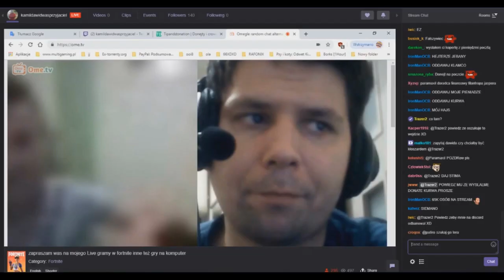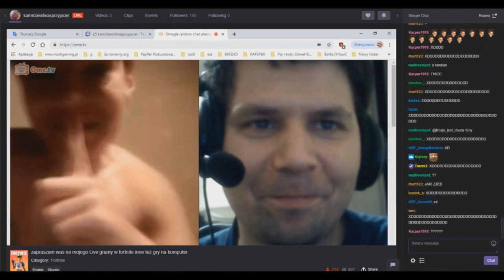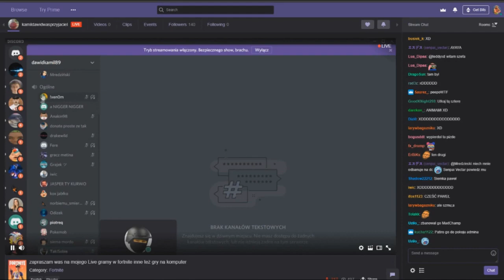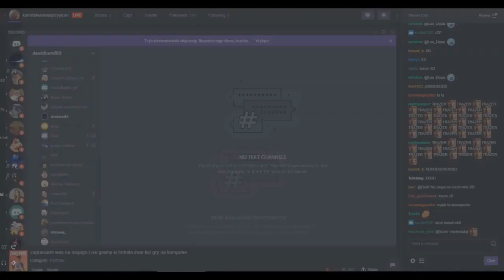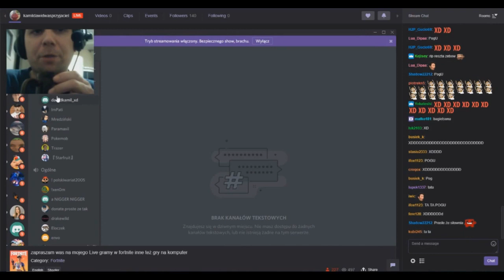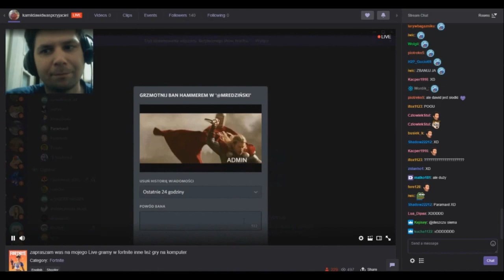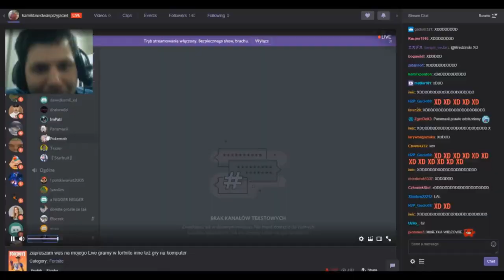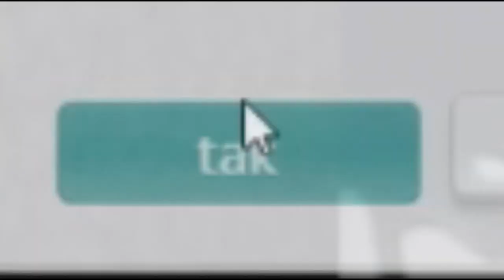|Dawid Jasper omegle *funny momments*murzyn,przeciwnik do fame mma |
🔴ＭＵＺＹＫＡ :  Wkrótcę uzupełnię
🔴ＴＸＴ - txt candrev red txt
🔴ＩＰ:  Dragon-Survival.eu

 ▶ Tagi dla wyświetleń:
minecraft serwer server 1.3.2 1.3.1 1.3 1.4 dedykowany dedyk polski hamachi non premium non-premium freebuild ffa survival hardcore survivalgames games igrzyska śmierci smierci hunger game gra gry diaxy kilof skkf madzia madzik89 ctsg rockalone2k kwadratowamasakra masakra kwadratowa przygoda przygody z minecraft alpha beta gama nudy zal .pl husuek solo husiek misterce pspmagister pablo studio mandzio xmandzio poradnik jak zrobic serwer dzwignie workbencha pierwsze korki kroki dedykowywany bezchamahi bez chamahi youtube polski pingwin polskipingwin minecraftblow top jjayjoker minecraftbremu bremu rekord tnt creeper boom kilof gilof hamaczi pl CTSG most popular one in the world pies dog english only pro infinity ferrari formula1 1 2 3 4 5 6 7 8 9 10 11 a b c d e fg h i j k m n o p r s t u w x y z spam bot metin2 sura szaman wojownik woj polska polacy szaman surka wojowniczka ninja naruto przerobka piosenka dyrt dirt mc.skkf.net dyrt-husiek.pl blow.craftbox.pl hard easy medium nightmare buraczekcebulaczek buracz
minecraft sezon 3 #1 let's play minecraft let's play minecraft sezon 3 #1 Minecraft na obcasach Minecraft serwer 1.7.2 FreeBuilid Minecraft serwer 1.6.2 Survival Minecraft serwer 1.7.2 Hardkore Minecraft serwer NoPremium Survival Games 20 30 slotów Creative Minecraft sp Minecraft ciekawe pomysly How to Make a Minecraft 1.7.2 Server Sport Borussia Dortmund vs Real Madryt 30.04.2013 Darmowy Serwer Minecraft 1.7.2 [NoHamachi][NoPremium] SERWER MINECRAFT 1.7.4 NO PREMIUM NO HAMACHI SURVIVAL/IGRZYSKA SMIERCI Najlepszy Serwer minecraft 1.7.2 bez hamachi, najlepsze pluginy (13 marca 2014)
MineCraft Serwer [1.7.2] Wojny Frakcji - Gildie + Survival Games - Survival NO PREMIUM PVP skkf Poradnik Minecraft #1 - Jak zrobić serwer Minecraft 1.6.2??? (Bez hamachi)(Non-Premium) To nie ozdoba tylko normalny telewizor :) Telewizor w Minecraft/ TV in Minecraft Telewizor w Minecraft/ TV in Minecraft JJayJoker CTSG Madzik89 Minecraft R.I.P. Posąg CTSG,Zaha.JJayJoker,GnomekPL.Dzunior.Mad­­­­­­­­­­­­­­­­­­zik89,Myszu/Szczurek15 Chce byc slawny Grubson Slon Rychu Peja miłości w minecraft Minecraft Ownserwer TAG minecraft server 1.7.2 non premium freebuild Serwer Minecraft 300 slotów! 17.2 Survival!!! Dedyk! [HD] Adrian Like MinecraftBlow MrVertez reZiPlayGamesAgai Gimperr minecraftgplay CichyWuj Husiek Gry
SpeedBuild: Server Spawn [DOWNLOAD] Futuristic Server Spawn Ha­­ck,­­Ret­­ro,­­A­ut­o,Fr­­ee,C­­lien­­­­t,St­­unt,­­Bug,­­Miss­­ion,­­­Mast­­­­­er,A­d­min,­S­tori­e­s,Ev­e­nt,­G­a­me­p­­l­a­y,R­y­a­n,S­c­r­ip­­t­,Lego­­,­Xx­i,P­­­v­p,Lvl­­,­Fun,E­­x­p,For­­u­m,­Se­v­­e­­r,­Lag­­,Ski­lls­­,Tib­ia,­­Bot,­­­Sil­­­ab Server,Pixel,Rancho,Beta,Items,dedykowan­­­­­­­­­­­­­­­­­­­y,servery,dolacz,najle­p­s­z­y­,­m­i­a­s­t­o­,­w­l­a­s­c­i­­cie­l,­na­jl­ep­sz­y serwer,dołącz,zapisywanie,kredytyminecra­­­­­­­­­­­­­­­­­­­ft,serwery do minecraft,serwery mine craft,polskie servery do minecraft,1.6.2,gildie,server minecraft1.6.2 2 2:0 4:3 3:4 Sergio Ramos Serwer MineCraft 1.6.2 - Survival Games , Frakcje , PvP Optifine, survival+gildie IsAmUxPompa dragon-surviva.eu mc.skkf.net PompaTeam Twixy Hasa LOVE CUBE Masówka Velosofy KoKo Vlog Zejder Xero
TheNitroZyniak Over BioH XRAY Oski646 SwagiPL mc4u.pl topcraft.pl Xero Grzela SUSP1R SUP1R SCREAMKING1337 RIMEQ DRAMA MAJARAN Math3w konwerz liga